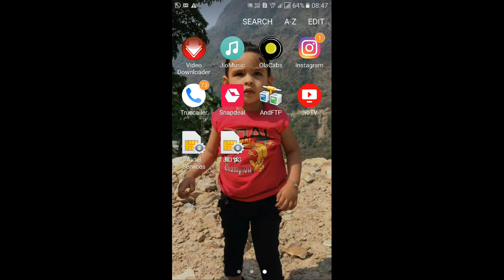Prakash pant, finance minister, uttarakhand, budget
Interview of prakash pant on BJP's first budget